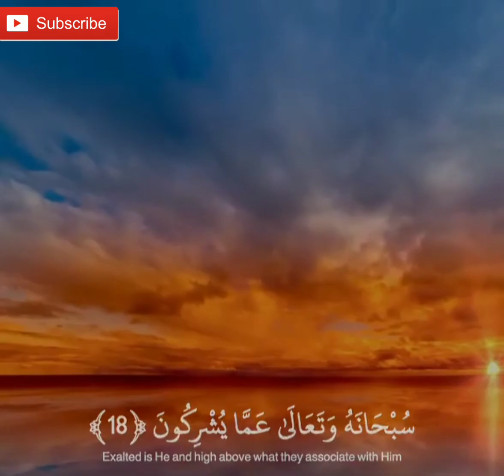Surah Yunus Verse 18| beautiful reminder to the non-muslims 💯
Surah Yunus
[18] These people worship besides Allah those which can neither harm nor benefit them, and say, "These are our intercessors with Allah." O Muhammad, say to them, "Do you presume to inform Allah of that thing which He knows not to be either in the heavens or in the earth ?"24 He is absolutely free from and exalted above what they associate with Him.

🔻This is a fine way of saying that no such intercessors exist as can plead their cases with Allah. For if "something" is not in the knowledge of Allah, it implies that it does not exist at all, for everything that exists anywhere in the heavens and the earth is in His knowledge.

🔻A simple definition of idol worship is to believe that anything beside God can help us, or to hold something as more important to us than God.

🔻Any work we do, if not devoted absolutely to God, does not serve to grow our souls.